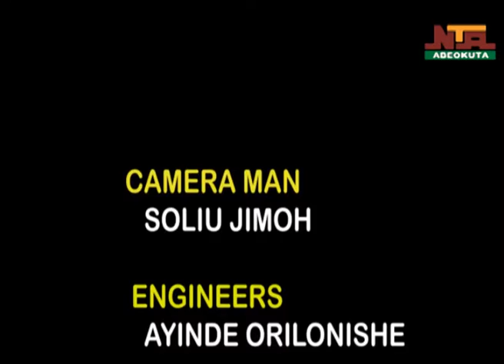Youth in Service, 2nd August, 2022